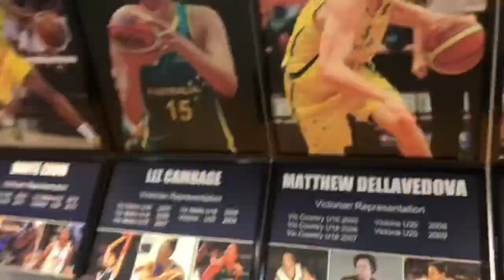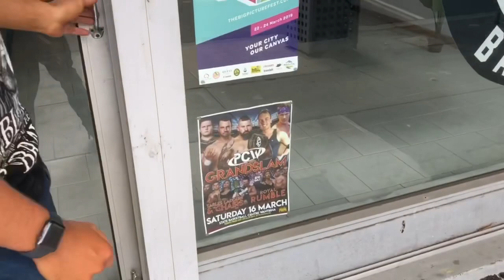PCW GrandSlam Vlog - Cass Stone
Here’s a inside look at the day before and day of PCW GrandSlam. Thank you to everyone who was apart of this. It was insane. I hope you enjoy.